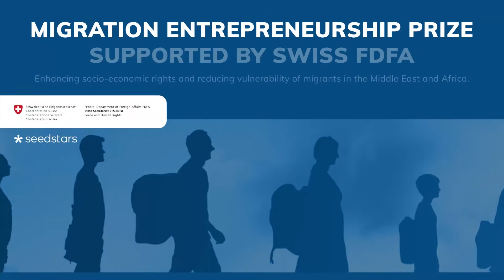Meet the startups of the Migration Entrepreneurship Prize 2021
Meet the startups of the Migration Entrepreneurship Prize 2021 by the Swiss FDFA’s Peace and Human Rights Division and Seedstars, a program focusing on supporting startups that are enhancing socio-economic inclusion and improving the livelihoods of migrants in the Middle East and Africa.

After completing a six-month-long Seedstars’ Investment Readiness Program with 5 dedicated mentors, 12 webinar sessions on capacity-building topics, and 180 meetings later, these 18 startups from MENA and Africa are ready to tackle global migration challenges and receive investments.

Investors will have a chance to watch the pitches and book a 1:1 meeting until mid-April, visit our